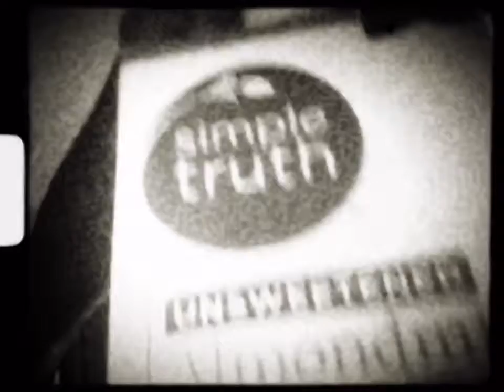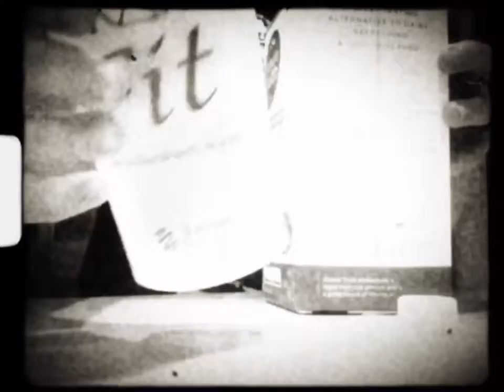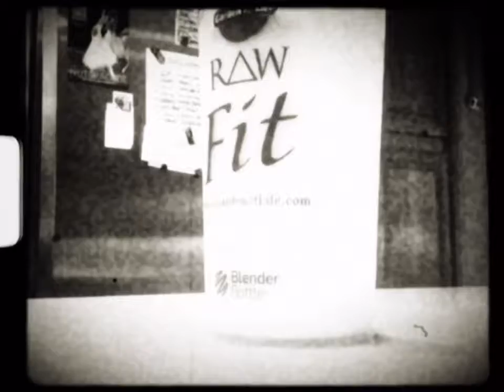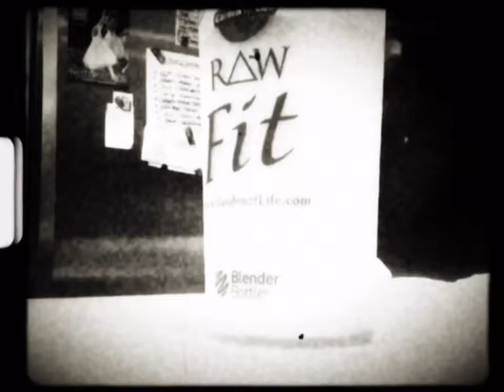CAR TROUBLE BREAKFAST VLOG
Was out the door for my coffee fix but then remembered my car was still in the shop and it's fucking 111 degrees outside! I AINT FUCKING WALKIN' MAN!